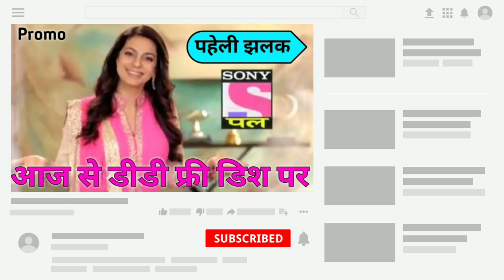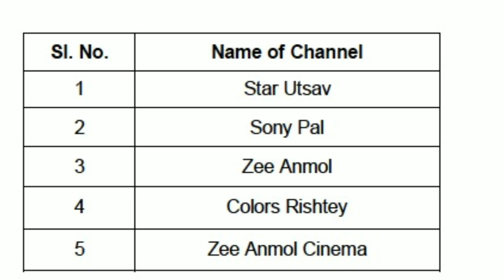Sony Pal First Promo | Dd Free Dish New Update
SonyPalOnDdFreeDish To Dosto Aaj Se Sony Pal Add Hone Wala Hai 12pm Se To Aap Log Promo Ki Request Kr The The To Is Video Ko Poora Last Tk Dekh Lo.

Channel :-
2. Please Share On Freinds

# Tags